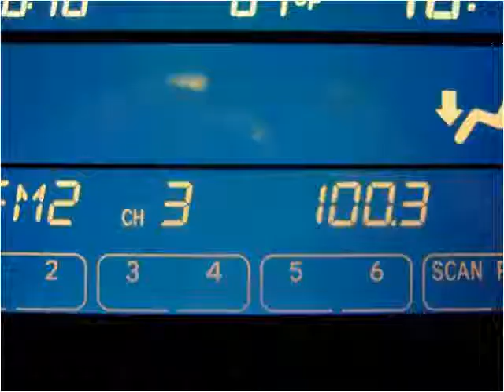2002 Lexus RX 300 Used Cars Little Ferry NJ